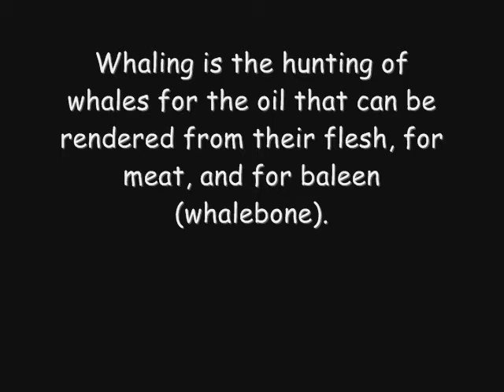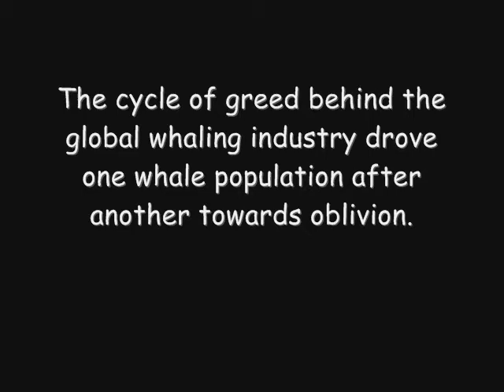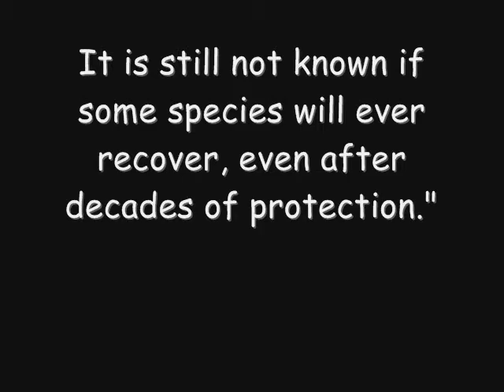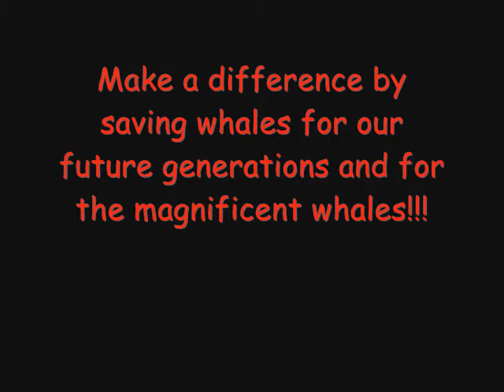Whaling should be banned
This is a video about "Whaling should be banned". Please enjoy my video! thanks! Video dedicated to the wonderful creatures on Earth - the Whales